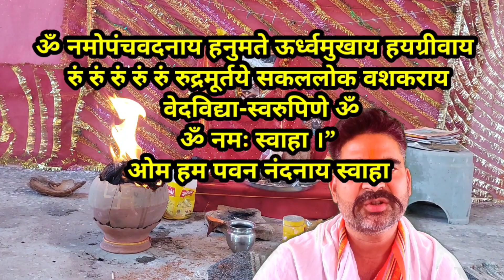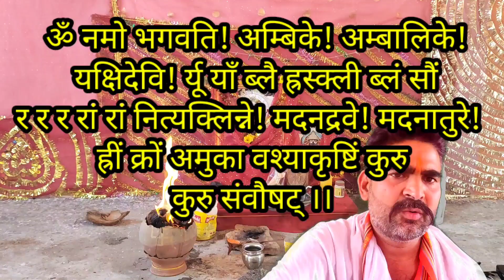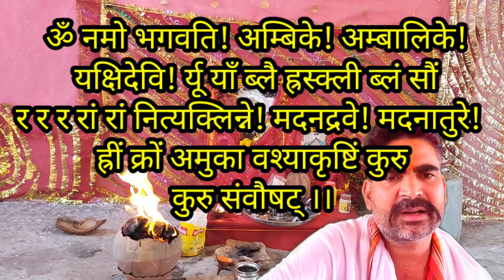हनुमान सर्व वशीकरण और जैन तंत्र साधना सम्मोहन शक्ति मंत्र, हनुमान सममोहन मंत्र//Sankat nashak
संपर्क.
प्रायवेट में नबर या संदेश छोड़ दे समय मिलते ही में कॉल करुगा
मंत्र जप 108 टाइम के लिए
@sankatnashak पर देखें

your Quaris.

डिसक्लेमर
'इस लेख में निहित किसी भी जानकारी/सामग्री/गणना की सटीकता
या विश्वसनीयता की गारंटी नहीं है। विभिन्न माध्यमों/ज्योतिषियों/
पंचांग/प्रवचनों/मान्यताओं/ धर्मग्रंथों से संग्रहित कर ये जानकारियां आप
तक पहुंचाई जाती हैं। हमारा उद्देश्य महज सूचना पहुंचाना है, इसके
उपयोगकर्ता इसे महज सूचना समझकर ही लें। इसके अतिरिक्त, इसके
किसी भी उपयोग की जिम्मेदारी स्वयं उपयोगकर्ता की ही रहेगी।'
धन्यवाद